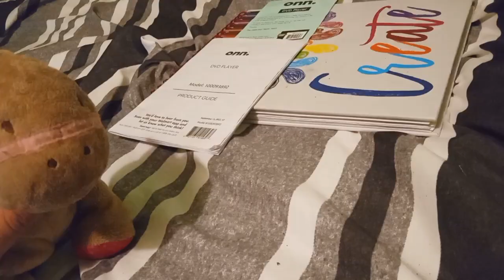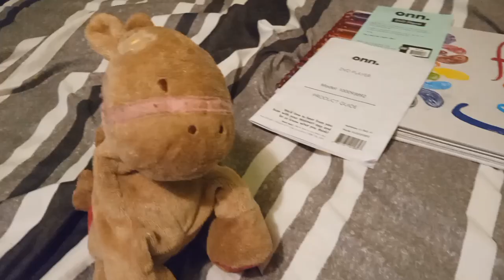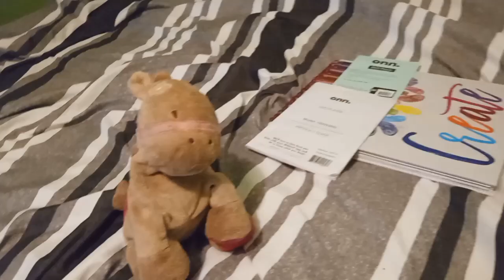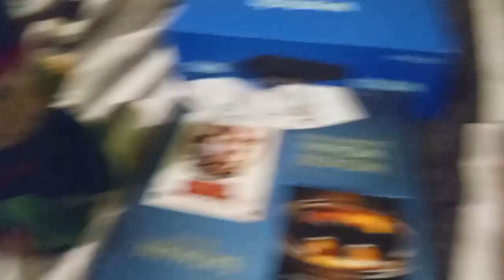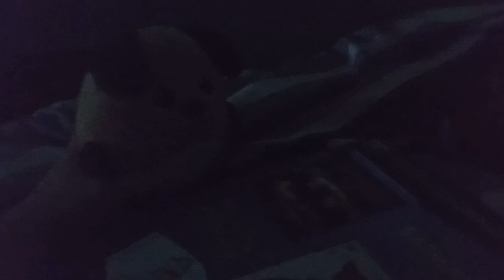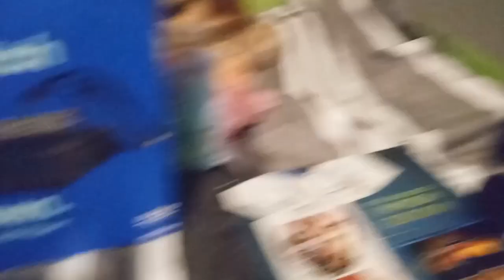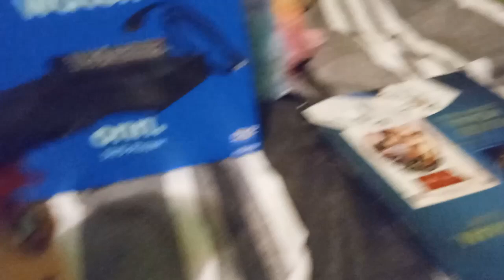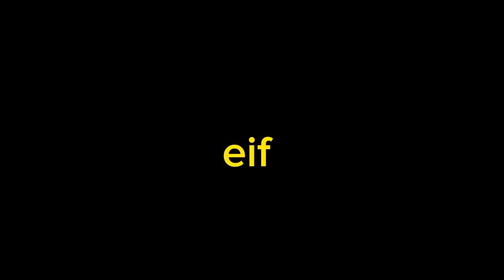Willy's wonderland 2 plush movie